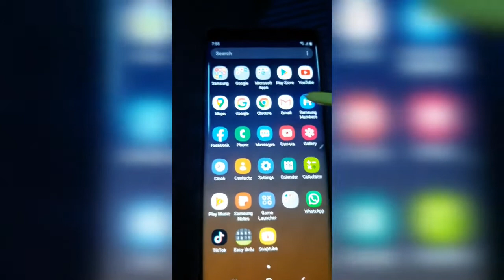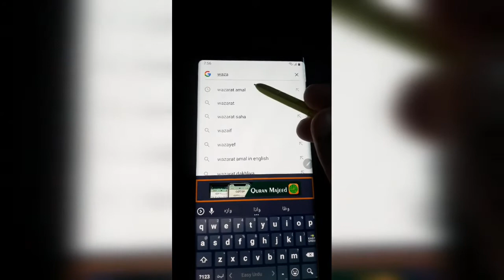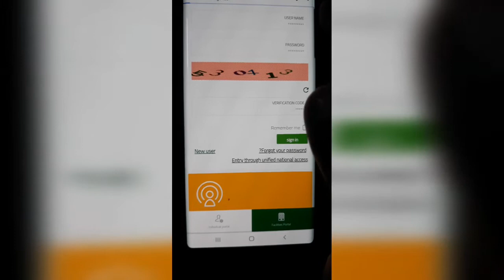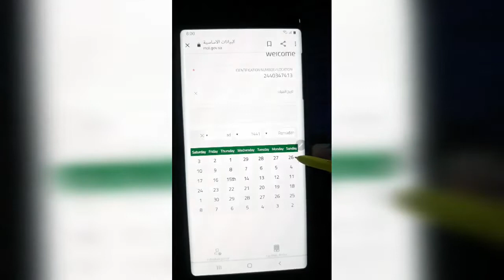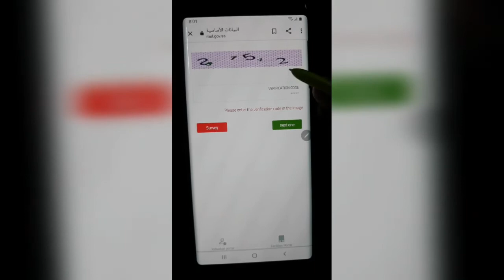Check iqma status /Expiry / اقامہ چیک کریں